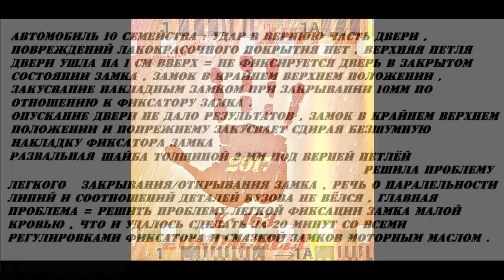петля правой передней двери на ВАЗ 2110